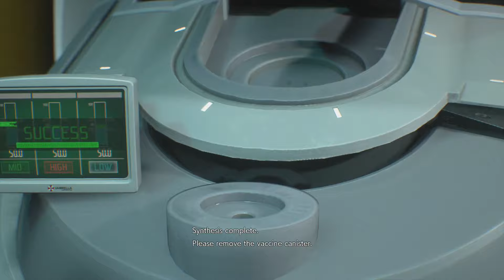Resident Evil 3 Remake | All Nemesis Encounters and Boss Fights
Resident Evil 3 Remake All Nemesis Encounters (Chase Scenes) and Boss Fights Compilation.
Made by Ryan (SpottinGames) on the PlayStation 4 Pro in 1080p 60fps.